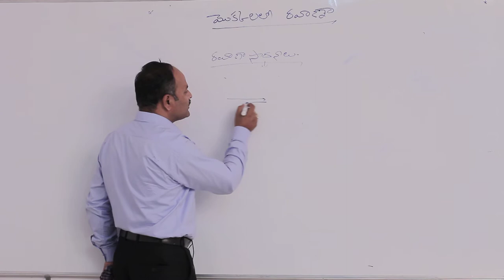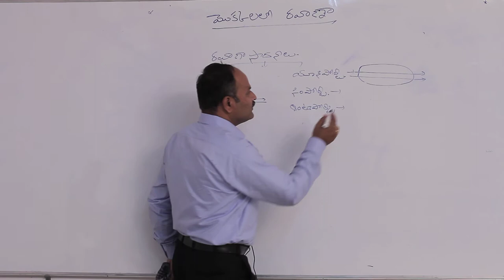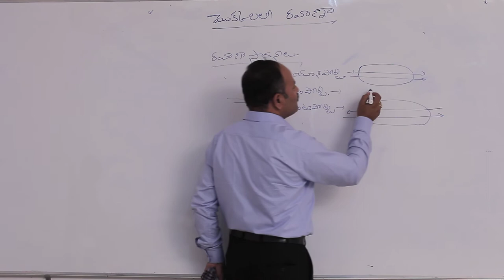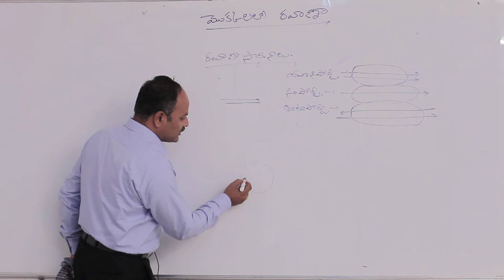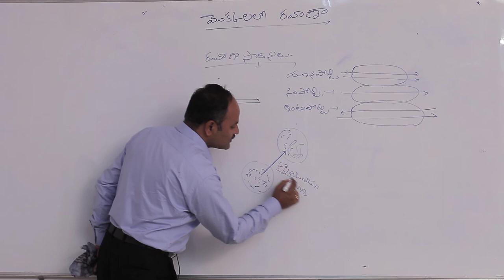రవాణా సాధనాలు || Disk Telangana